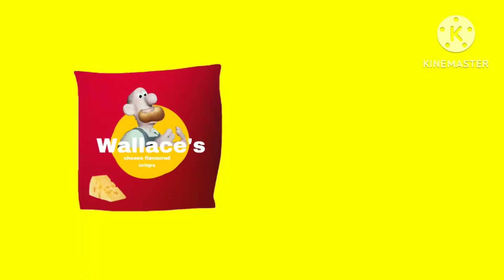The Advert Mascot Show - Wallace’s Cheese Crisps Advert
Episode: The Crisp Eating Contest